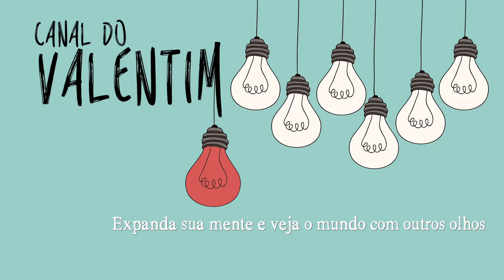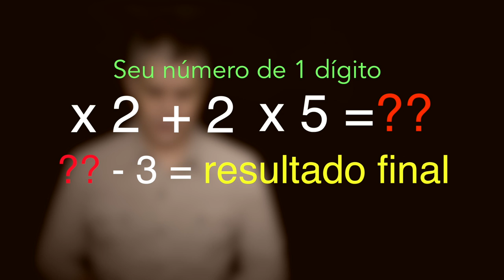Teste de CONEXÃO - 80.000 (O/ *Obrigado, galera!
Com 2 horas de atraso mas saiu. 😜